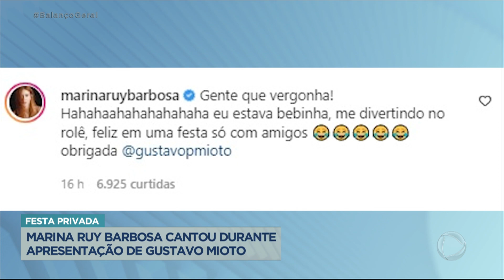Marina Ruy Barbosa canta durante apresentação de Gustavo Mioto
A atriz Marina Ruy Barbosa soltou a voz durante uma apresentação do cantor Gustavo Mioto em uma festa. A atriz revelou que estava "bebinha" durante o show. Confira!